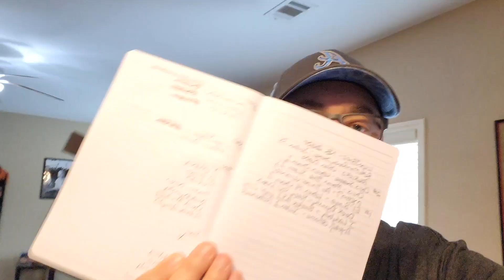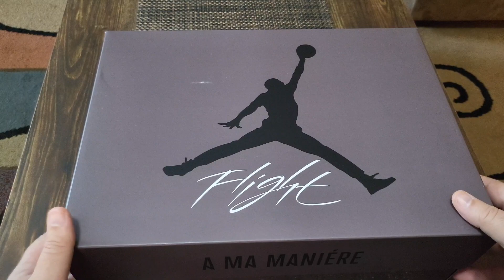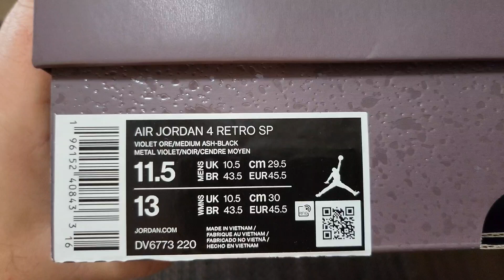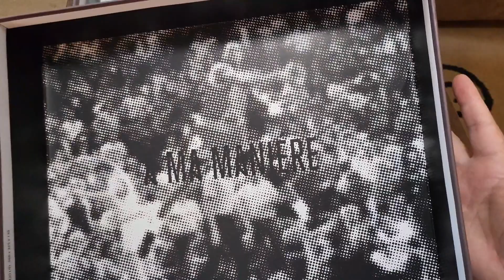A Ma Maniére Air Jordan 4 Violet Ore Review! 👀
Here it is! The A Ma Maniere Jordan 4!

Super stoked to finally have the shoe I'm hand. I was getting a little worried!

Also, again, to gain entry into the 1000 sub giveaway, there are 3 simple steps.

2. Like this video
3. Comment on this video

And if ya want to be really cool, share it with your social media networks! 😉

Cheers Shoetube fam, much love!